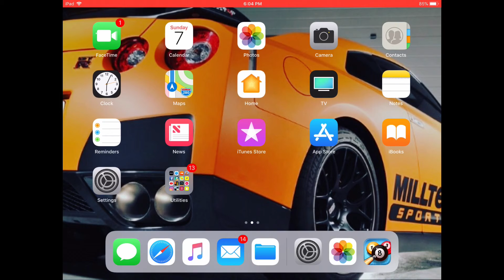Playing 8 ball pool